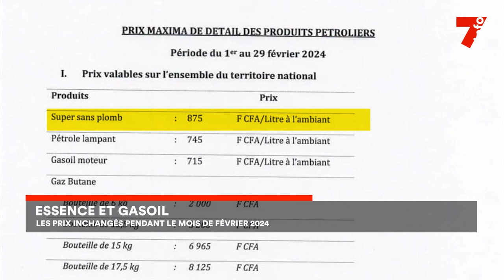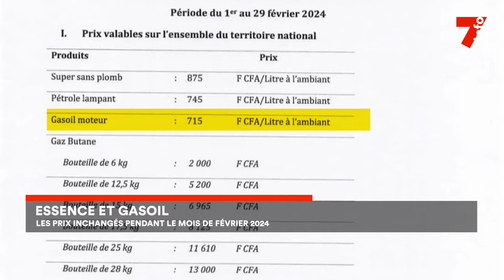Le 7 minutes du 1 février 2024 (édition du 19H)